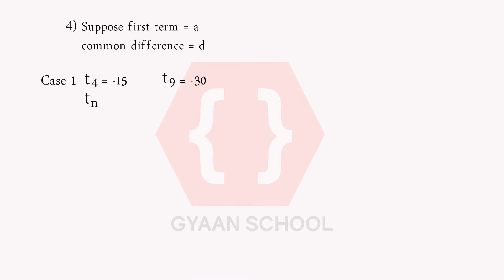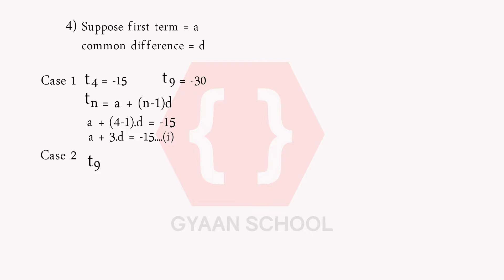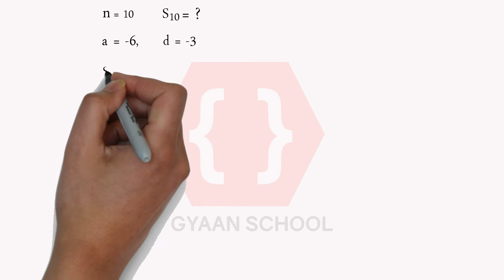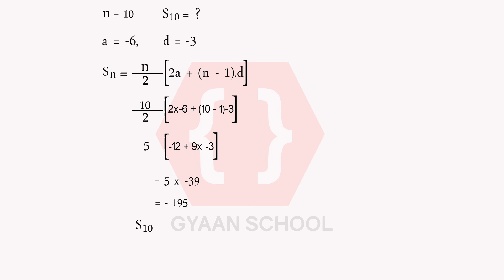Problem Set 3 Q4, Arithmetic Progression, Chapter 3, Algebra, Class 10th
Problem Set 3 Q4, Arithmetic Progression, Chapter 3, Algebra, Class 10th, SSC Board, Maharashtra Board, New Syllabus.